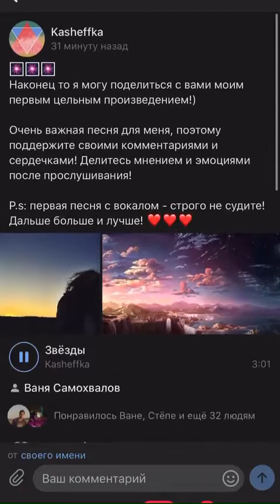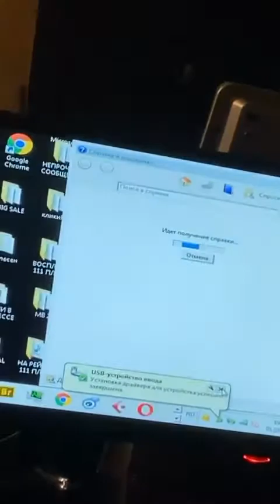Лучшие сторис Женя Мильковский (@zhenyamilkovskiy) подборка 🔥 от Undelete News за 01.03.2020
Женя Мильковский - ТОП новых 🔥 Instagram Stories (@zhenyamilkovskiy)